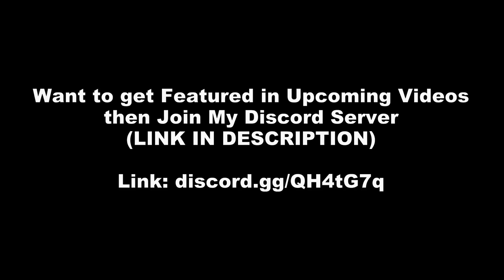Bullying Kids in Showdown with Willow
Song Used in Video:

Song: Unknown Brain - DEAD (ft. KAZHI)

Song: Unknown Brain - Superhero (feat. Chris Linton)